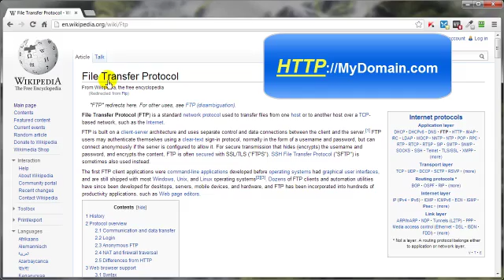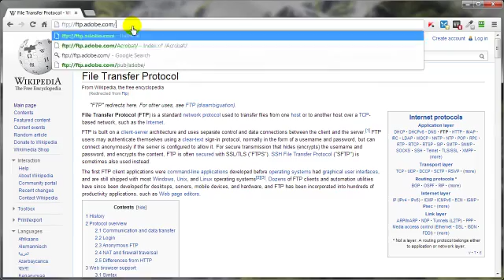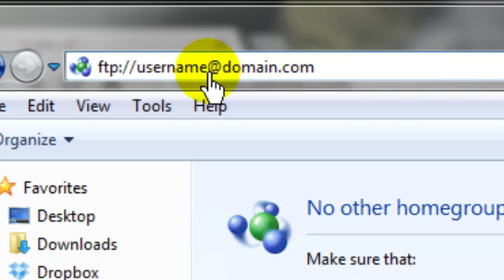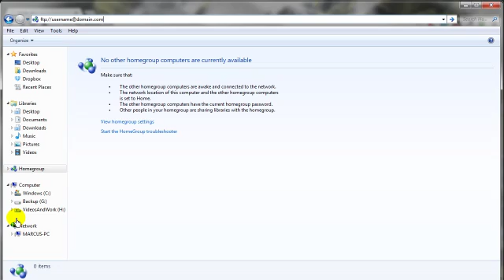What Is FTP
Internet Marketing Tutorials: What Is FTP?
Learn More about FTP in this video.